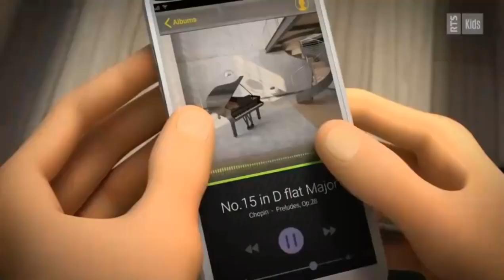[PARTE 3] - "Lie/Mentira" - Miraculous Ladybug Temporada 4 Capítulo 2